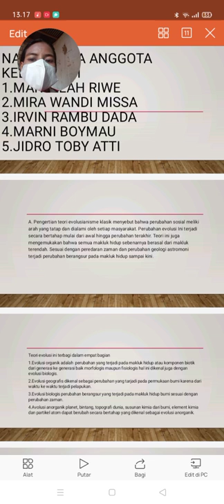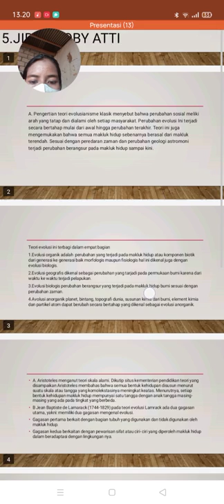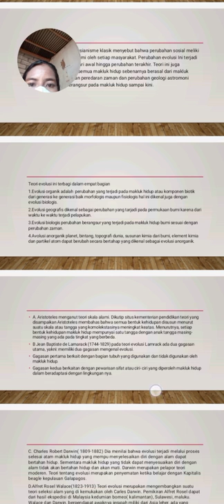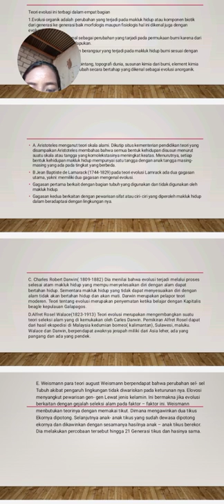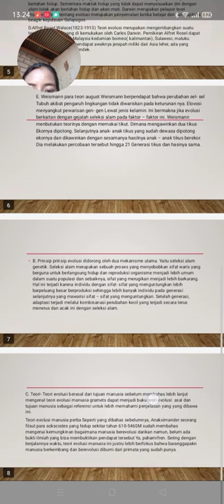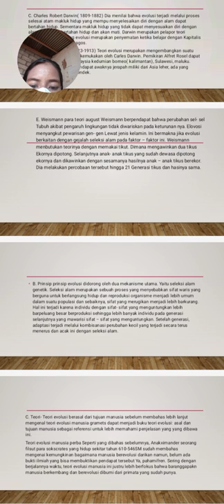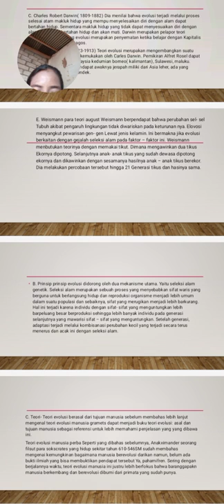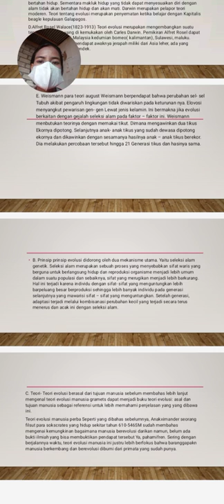Teori evolusionisme klasik